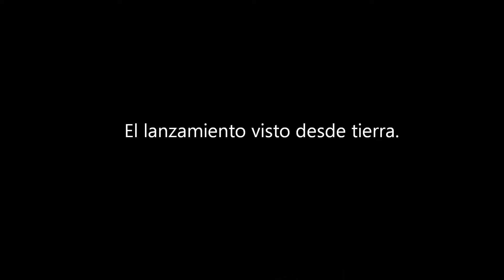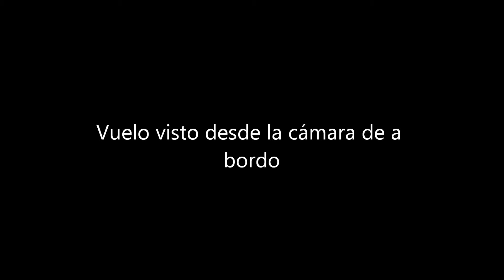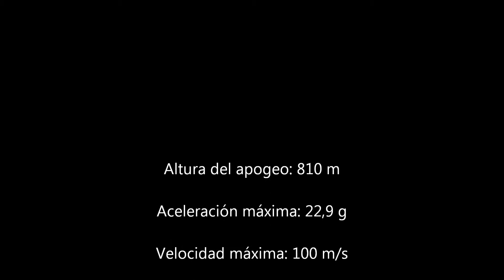Resumen lanzamiento del cohete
lanzamiento del cohete MMX realizado el 8 de mayo en Hualpén, Concepción, Chile!!!